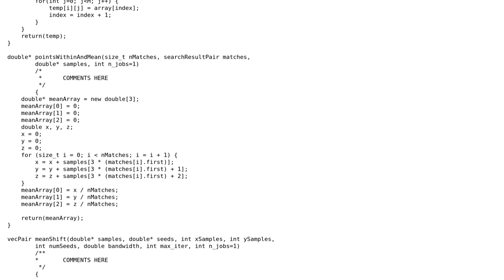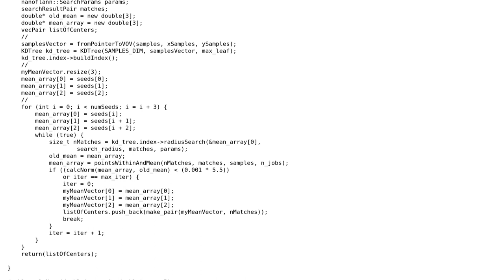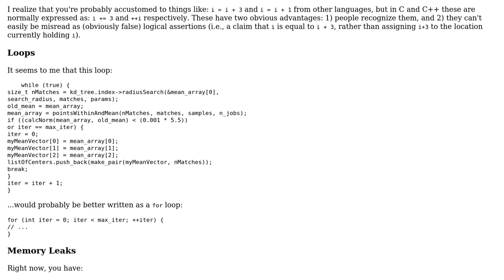Code Review: Parallelize a for loop that sums up different elements from an array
With thanks & praise to God, and with thanks to the many people who have made this project possible! | Content (except music & images) licensed under CC BY-SA | Music | Images & others | With thanks to user PGN user Jerry Coffin and the Stack Exchange Network Trademarks are property of their respective owners. You are responsible for your own actions.